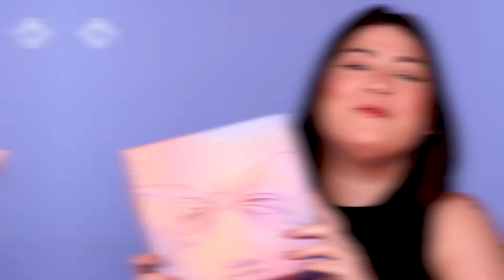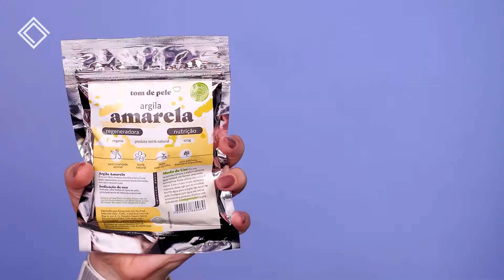CONHEÇA A NOVA EDIÇÃO DA GLAMBOX + GLAMBAG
Os portões mágicos do Universo Glam se abriram!

Com a Glambox Fadas, queremos trazer mais encanto e criatividade para sua rotina de beleza com uma seleção super especial de produtos. É o seu momento de brilhar!

Para ver a carinha dessa nova edição e conferir os produtos que podem vir na sua, é só conferir esse vídeo mara que preparamos para você. De quebra, ainda te mostramos a nova Glambag!

Vem ver e compartilhar com as amigas ;)

A Glambox é a experiência de beleza mais completa em um só lugar, personalizada para você. São três opções de assinatura para você receber todos os meses produtos incríveis em uma caixinha linda ou uma bag incrível, ou escolher nosso passe mágico para ter acesso a um mundo de benefícios, com descontos adicionais de até 60% na nossa Loja e acesso a uma comunidade de beleza com conteúdos exclusivos! Escolha um de nossos 3 planos e assine já!

A Glambox tem sua Loja oficial de beleza, com produtos incríveis e que as assinantes Glambox conseguem fazer suas compras com até 60% de desconto adicional + frete grátis ou com 50% de desconto e uma seleção personalizada de produtos com o Glam Match. Não deixe de aproveitar!